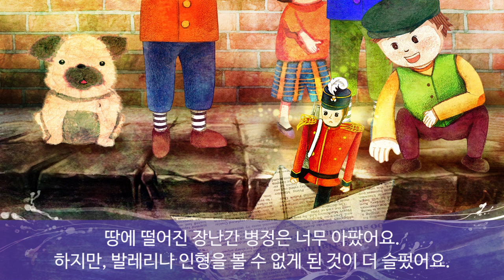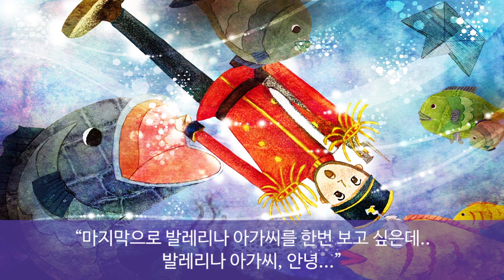장난감 병정 (한국어) | The Toy Soldiers | 명작동화 | 인기동화 | 나리나리동화 | 나리나리키즈 | 나리나리tv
다리가 하나뿐인 장난감 병정과 춤추는 발레리나 아가씨 인형은 서로 좋아했어요. 하지만, 무섭게 생긴 도깨비 인형이 나타나 장난감 병정을 창문 밖으로 밀어버렸어요. 땅에 떨어진 장난감 병정은 사랑하는 발레리나 아가씨가 있는 집으로 다시 돌아갈 수 있을까?

👍 글로벌 유아 교육 콘텐츠 : 나리나리키즈 Nari Nari Kids
한국어 동화, 영어 동화, 중국어 동화, 영어 동요, 창작동요, 캐롤, 자장가 등
전세계 유아들에게 수준높은 교육 콘텐츠를 제공하는 글로벌 유아 교육 방송 전문 채널입니다.

지금 바로 [구독] 버튼을 눌러주세요. 여러분의 구독이 꼭 필요해요 ^^